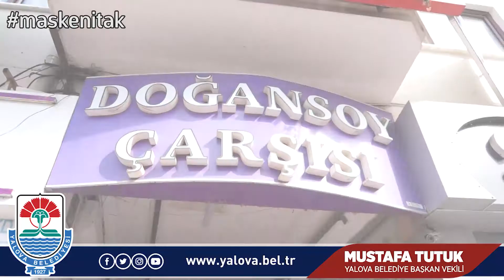'Maskeni tak, Mesafeni koru' Temalı Tişörtlerimizi Esnafa Ulaştırdık.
Tedbirli olmamız gereken bu günlerde farkındalık yaratmak maksadıyla ,vatandaşla sürekli irtibat halinde olan esnafımıza 'Maskeni Tak, Mesafeni Koru' temalı tişörtlerimizi hediye ettik ve hepimizin ortak değeri olan Türk bayraklarımızı takdim ettik.